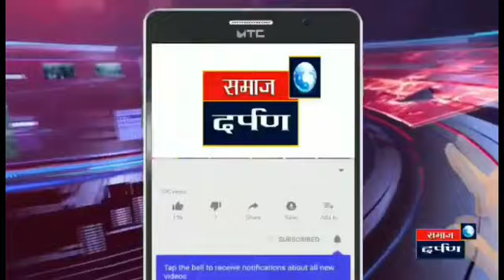लक डाऊन... बी पॉझिटिव्ह लवकरच प्रेक्षकांच्या भेटीला